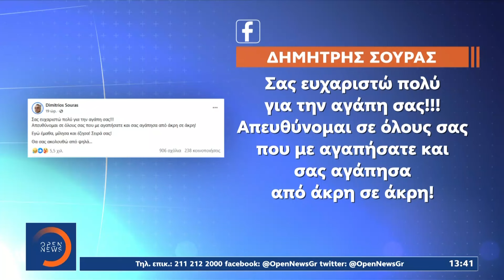Έφυγε από τη ζωή σε ηλικία 72 ετών ο ψυχίατρος Δημήτρης Σούρας | OPEN TV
Γίνετε μέλος στο κανάλι του OPEN για να αποκτήσετε πρόσβαση σε προνόμια:
Είχε υποστεί λοίμωξη από σταφυλόκοκκο. Συγκινεί το μήνυμα που αναρτήθηκε μετά τον θάνατό του.